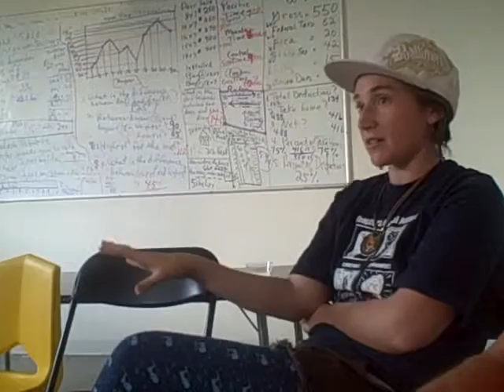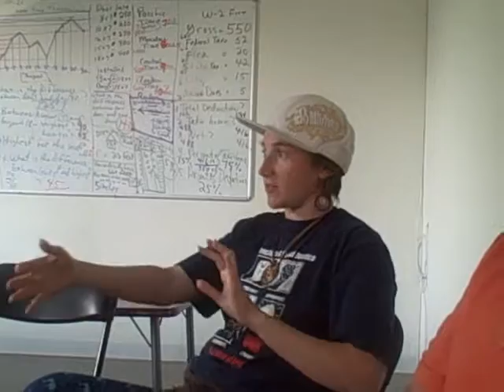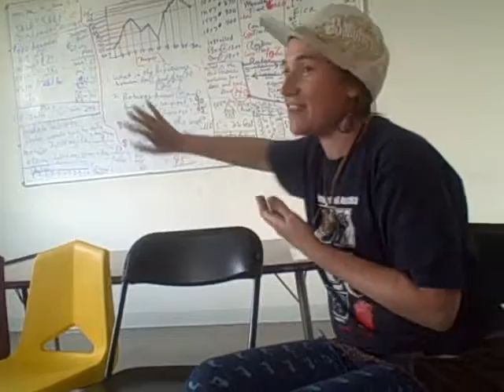Parenting as Politics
Workshop presented at the Mobilizing and Organizing From Below Conference in Baltimore, MD, June 1-3, 2012.

A workshop focused around the theme of radical parenting! A DIY forum for discussion, self-education and analysis of a number of practical/political issues surrounding birth and children in the movement:

-vegan prenatal care (e.g. nutrition, exercise, holistic health)
-natural child birth (e.g. non-intervention, partner-assisted childbirth using midwives and doulas)
-the politics and ethics of receiving midwifery care
-finding a pediatrician (e.g. insurance versus no insurance, vacines, diet. )
-dynamics of partner relationships with pregnancy (e.g. sharing tasks, communication, sharing your experience with the community)
-DIY child prepping (e.g. building an 'urban nursery' in tiny quarters, cloth diapering, making expensive baby care things)

After a brief presentation, there will be a discussion surrounding issues of anti-authoritarian parenting, looking more broadly at issues of veganism, gender, child care, discipline, healthcare and more.